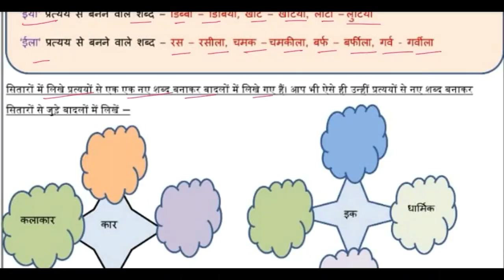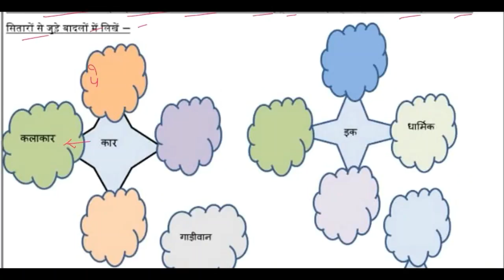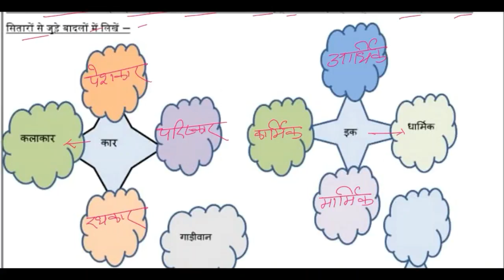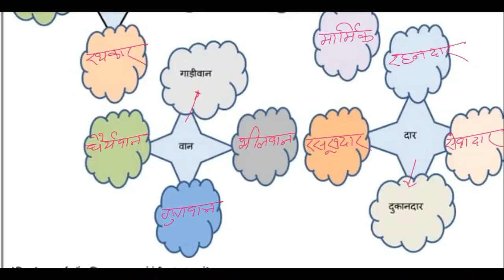Class 9 Hindi Worksheet 12 (02 August 2021) | Edu Villa Point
Best Channel for Worksheet, Easy Solutions @Tech Monetize

Now a student can learn any topic at her/his own pace at her/his own home. No need for any other classes as all the topics are very extensively covered You will love Hindis and other subjects... We promise!

Join Edu Villa Point and Fall in Love with Hindiematics. 🥇

DOE Worksheet 12 Solution | Class 9th | 02 August 2021 |Hindi | CBSE NCERT DELHI
Today's WorkSheet
 DOE worksheet
Assessment Worksheet1

02 August   Class 9  Worksheet 12Hindi me
02 Aug   Class 9 to 9  Worksheet 12Hindi me
today Class 9  Worksheet 12Hindi me
02 August  Class 9 Worksheet 12
02 August  Class 9 Worksheet 12
02 August  Class 9 Worksheet 12
doeAssessment Worksheet1Class10
02AugustAssessment Worksheet1Class10
Class10doeAssessment Worksheet11
doeAssessment Worksheet11
Assessment Worksheet1Class10th
doeAssessment Worksheet1forClass10

Hindis Worksheet 12Class 9(02 August 2021) Hindi medium/Class 9 Hindis Worksheet11/ worksheet Hindis9 Class10
Hindi Worksheet11 Class 9 (02 August 2021)/ worksheet Hindi9 Class 9/ Class 9Hindi work sheet 9
Hindi Worksheet 12Class 9 (02 August 2021)/ Class 9 worksheet  Hindi 9/ Hindi Worksheet11 hondi Assessment Worksheet1 Class10 (02/02/2021)English medium/ worksheet Hindi9 Class10/Class10 Hindi workshet9
Hindi  Worksheet 12Class10(02 August 2021)Hindi medium/sst Worksheet11 Class10/Class10 sst workshet9
 Class 9  Hindis work sheet 10
Class  6 social Hindi  work sheet 10
Class 9 Hindis work sheet
Class 9 Hindi work sheet
 Class 9 social Hindi work sheet
Class10  Hindis work sheet
Class 9 English work sheet  Both  Hindi medium and English medium